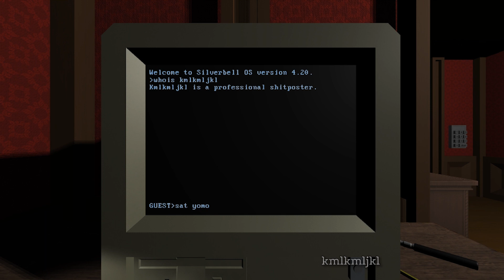WIP computer script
as promised on twitter, here's the video
my brother is working on a computer script, and this is some of it.
currently it only has some basic commands, but more will come
audio is a bit out of sync. shadowplay likes to do that sometimes